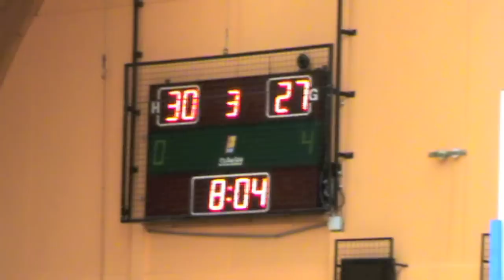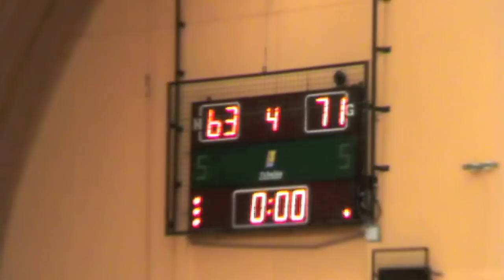Sint-Truiden - Jeugd Gentson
Bekermatch Sint-Truiden - Jeugd Gentson 26 feb 2012